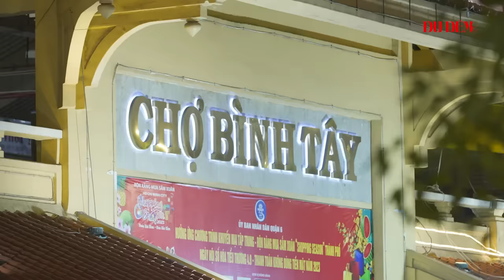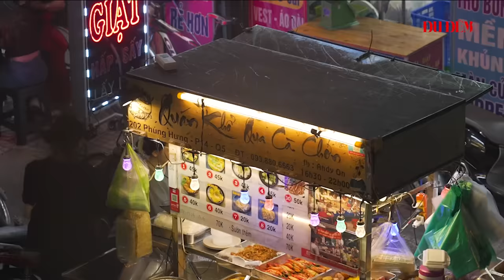ĐU ĐÊM Mùa 2 Tập 4: Ớt nào mà ớt chẳng cay, khổ qua thì đắng, Tiên Vy thì hài | Thuỳ Tiên x Khánh Vy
ĐU ĐÊM Mùa 2 Tập 4: Ớt nào mà ớt chẳng cay, khổ qua thì đắng, Tiên Vy thì hài | Thuỳ Tiên x Khánh Vy OFFICIAL

Khổ qua cà ớt là một món ăn mang nét đặc trưng trong văn hóa ẩm thực của người Hoa - một trong 54 dân tộc anh em, cũng là một cộng đồng mang bản sắc độc đáo tập trung nhiều tại khu vực TP. Hồ Chí Minh. Không chỉ lần đầu được ăn thử, mà Tiên và Vy còn được “lăn vào bếp” trở thành một người bán hàng “tập sự” lao động mưu sinh thực thụ. Thế nhưng hơn cả một trải nghiệm làm nghề, điều mà Thùy Tiên và Khánh Vy cảm thấy ý nghĩa nhất trong hành trình của tập 4 đó chính là câu chuyện truyền cảm hứng của anh An: khi đam mê xuất phát từ sự cần cù, kiên định.

Xin chân thành cảm anh An đã hỗ trợ Tiên thực hiện video này ❤️
*Executive Producer:* Nguyen Thuc Thuy Tien, Metub Originals @MetubOriginals
Project Manager: Tung Tran
Project Coordinator: Trang Lee
Talent Manager: Phuong The
Art Director: Ngoc Nguyen
Graphic Designer: toodechill
Graphic Support: Duy Ngoc
Editor: Humi, Fongg Chann
Mixed Media: Kim Hiu
Social: Hoang Ngoc
PR: Bao Tram

*Production:* meSTUDIOS
Producer: Tra Duong (meSTUDIOS)
Producer Assistant: Khoa Mac (meSTUDIOS), Hong Phuc (meSTUDIOS)
DOP: DAH (meSTUDIOS)
Format Writer: Tung Tran, Quyen Ton, Duyen Nguyen, Hoang Ngoc
Script Writer: Phan Tran Vinh, Le Thuy
Editor: MQ, VIII
Camera Operators: Zell Bya, Ti Hau, Do Duong, Nghia Bom, The Nghiem, Dat Dang
Lighting: meSTUDIOS
AC: Le Hoang, Pham Quoc Khanh, Le Nguyen Bao Phuc, Pham Ho Tuan Kiet, Pham Quang Truong
Sound: Tran Linh Sound Team
Photo: Chan Thach, Nhieu Lap, Chi Kien
Rental: Tuan Vu Equipments

*Music Agency & Production:* FILLINUS @FillinusEntertainment
Music Producers: AUGUST, ANNGO, THUY MX
Music Supervisor: THUY MX
Composer: AUGUST
Arrangers: ANNGO, THUY MX, WONG
Vocal Producer: AUGUST
Background Vocal: AUGUST, THUY MX
Soundman: LEWIUY
Mix Master: DEEPK
Recording Studio: FILLINUS STUDIO, HGT STUDIO

*Media Partner:* Hong Hot Showbiz, Dai Phat Thanh, Chicilon Media

*Special Thanks:*
MC/Content Creator Khánh Vy
Anh An và quán Khổ Qua Cà Chớn - Phùng Hưng, Quận 5, TP. Hồ Chí Minh

Xin chân thành cảm ơn khách tới mua hàng đã hỗ trợ Thuỳ Tiên cùng ekip thực hiện video này. Trong lúc quay hình có điều gì sơ suất mong được Quý vị thông cảm và bỏ qua.

© Bản quyền thuộc về Nong Tiên Official
© Copyright by Nong Tiên Official ☞ Do not Reup